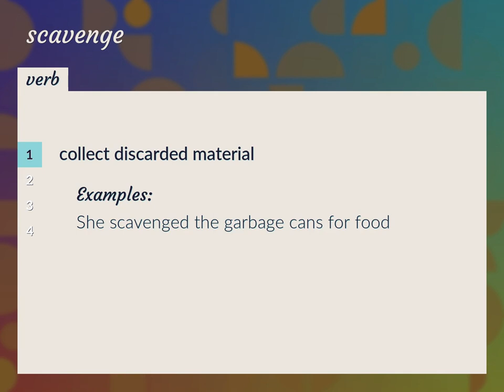Scavenge | meaning of Scavenge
What is SCAVENGE meaning?